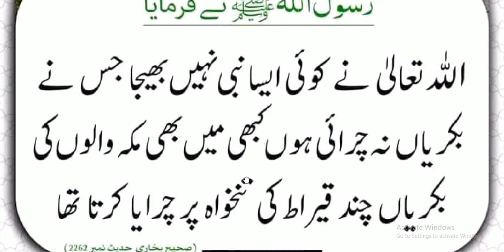Hazrat Muhammad ﷺ Ne Farmaya | بکریاں چرانے والے کے بارے میں حدیث